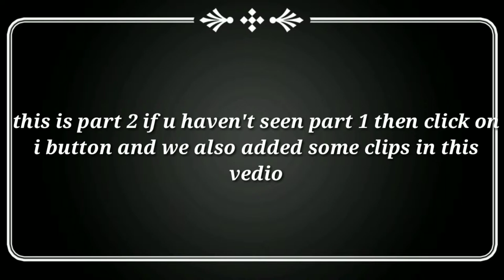Playing horror game ||scary stories ||ghost encounter||Desi ghost ||real video||roaster omega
Horror school and bridge it's a second part of vedio and watch till end what we found there

Thanks